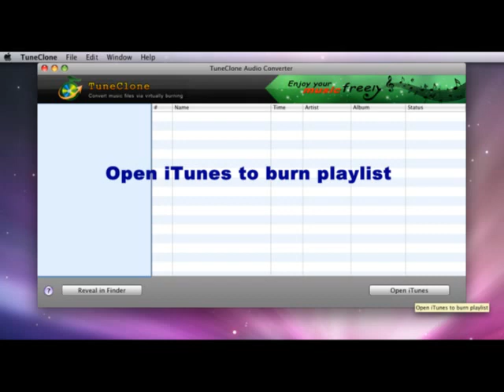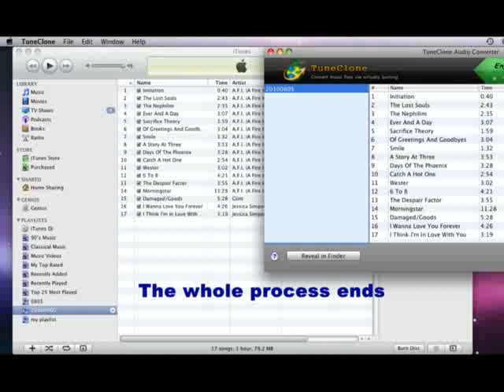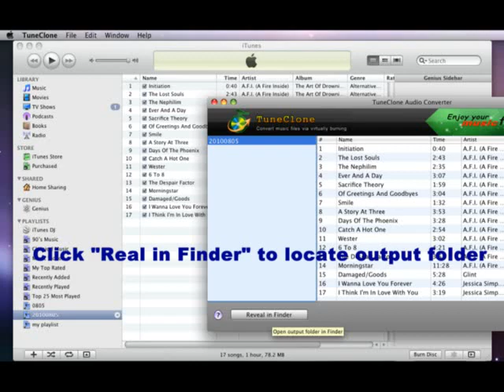How to Convert iTunes M4P to MP3 on Mac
This video guide shows you how to convert iTunes m4p to mp3, m4a to mp3, aac to mp3, m4b to mp3 on Mac using TuneClone.